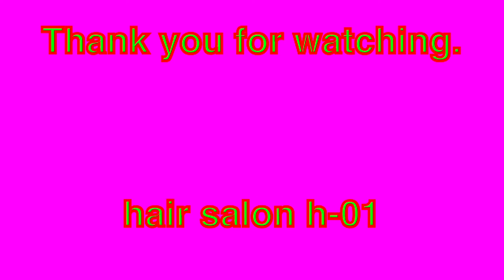こどもライン コレ今流行ってます！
舞鶴 美容室 エイチ兄さん エイチゼロワン